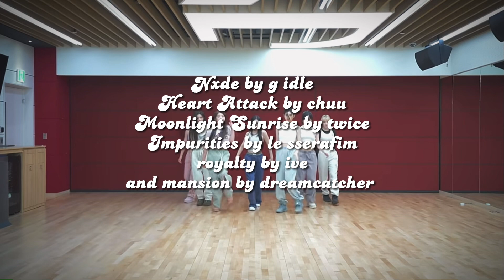K-Pop Play or Skip | collab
sorry if the editing isn't that great i did rush a bit but i hope you still enjoyed :)